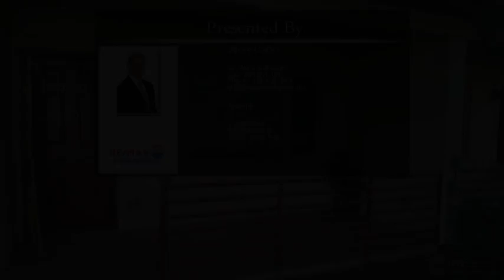2800 Aurora Ave 109 Boulder CO 80303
2800 Aurora Ave 109 Boulder CO 80303

SOLD THROUGH THE CITY OF BOULDER'S AFFORDABLE HOUSING. BUYER MUST QUALIFY. Lottery date 2-8-2019 Sunny and bright, well cared for condo-Great location within one block of CU! 2-story, 3 bedroom, 2 full bath condo in City's Permanently Affordable housing program. Large, covered front porch, open living room to kitchen with breakfast bar and all appliances included! Bedroom and full bath on main level with two bedrooms and full bath upstairs. SHOWN ONLY VIA OPEN HOUSE 1/13/19 4-6PM, 1/26/19 2-4PM